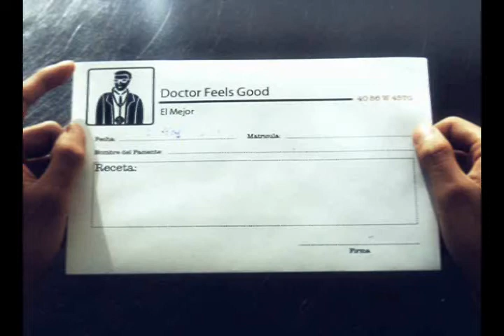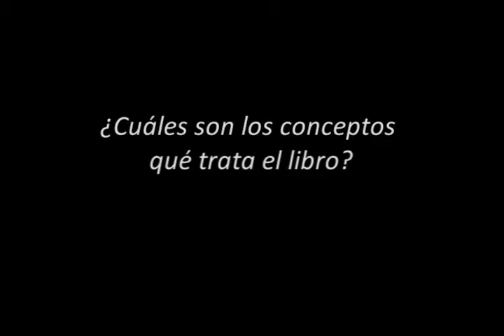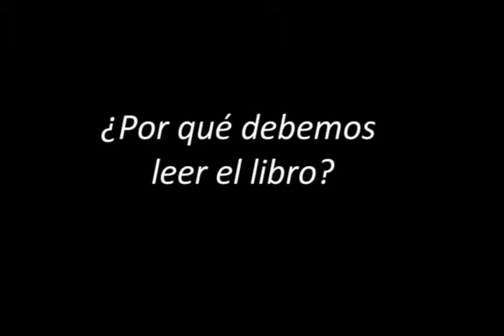Manuel Portela explica la Programación Neurolingüística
Manuel Portela López, especialista en Programación Neuro Lingüística (PNL) Aplicada a la Educación por la  IUMPE (International University of Mental Power and Energy -- Delawere USA),  Máster en PNL , autor del libro: "Sabiduría para tiempos difíciles"